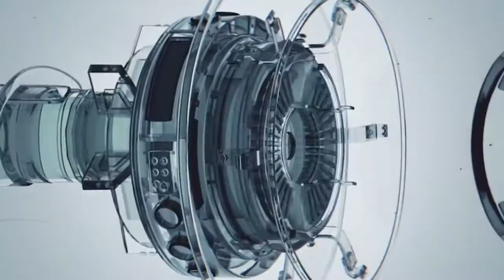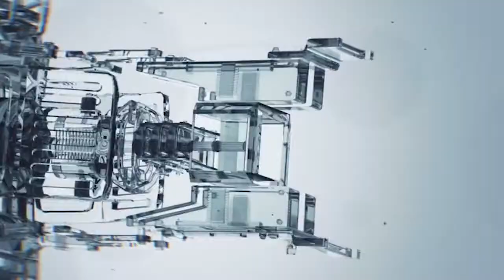Online Khabar करोडौं लाई अन्तरबार्ता दिए | मेरो नामले धेरै पैसा उठाका छन् तर मैले एक रुपैया पाईन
करोडौं Online Khabar लाई अन्तरबार्ता दिदा पनि कुनै सहयोग प्राप्त न भएपछि आनन्द अहिले यसरि हिडिरहेको छ  | मेरो नामले धेरै पैसा उठाका छन् तर मैले एक रुपैया पाईन | एक पटक हेरेर सबै ले सेयर गर्दिनु होला
सहयोगको लागि आनन्द पासवान सम्पर्क नम्बर :- 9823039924

Many Magic Mazza With Bikal Shrestha

camera :- Aahana Silwal

Edit :- Bikal Shrestha

हामि संग जोडिनु भएकोमा हजुरहरू सम्पुर्ण लाइ   धेरै धेरै धन्यवाद  |
    यो एउटा युटुब नियुज च्यानल हो । यस च्यानलले  रमाइला रमाइला भिडियो हरु साथै समाजमा घटित घटनाहरुको खबर तपाइहरू सामु पुर्याउने काम गर्दछ।

यदि तपाईसंग पनि केहि अनौठो कला छ र तपाई नजिकका व्यक्ति कोहि त्यस्तो प्रतिभावान हुनुहुन्छ भने यस फेसबुक पेजमा म्यासेज गर्न सक्नुहुनेछ।